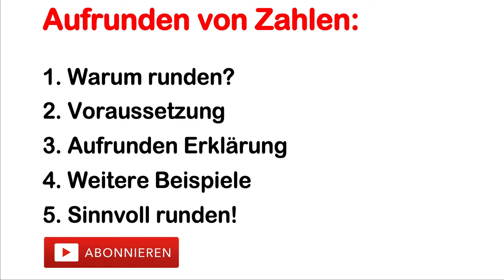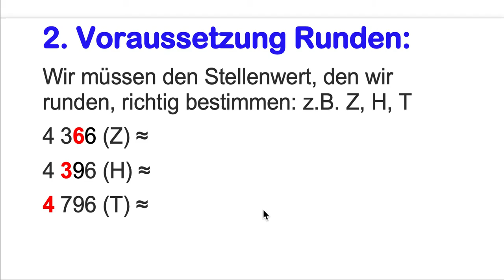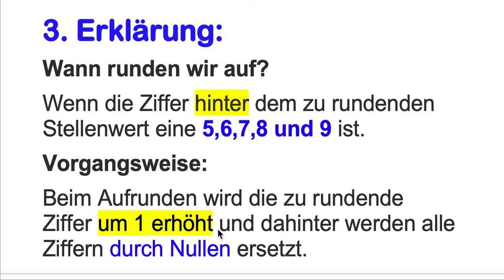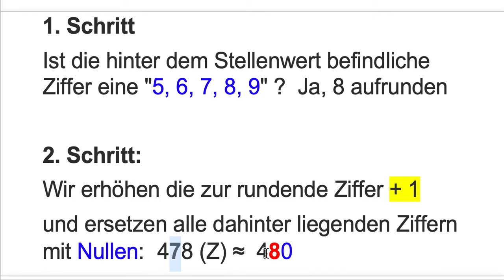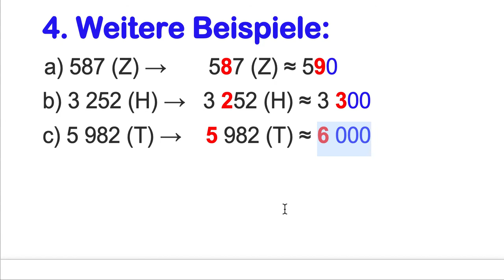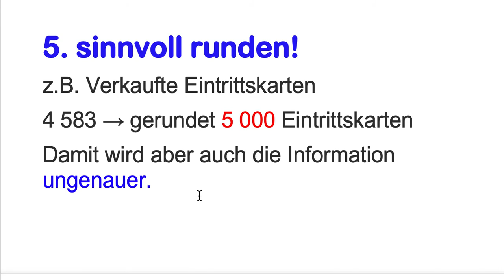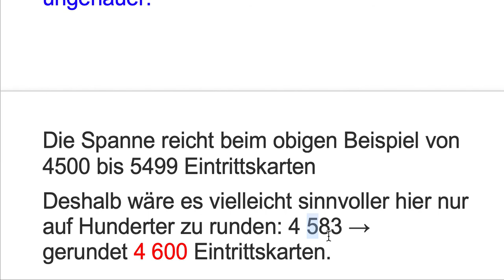Aufrunden von natürlichen Zahlen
In diesem Video zeige ich dir, wie du natürliche Zahlen abrundest.
z.B. 478 (Z) ≈  480
Zahlen werden gerundet, damit sie übersichtlicher werden und/oder man sie sich leichter merken kann.
Das Zeichen für das Runden von Zahlen ist ≈